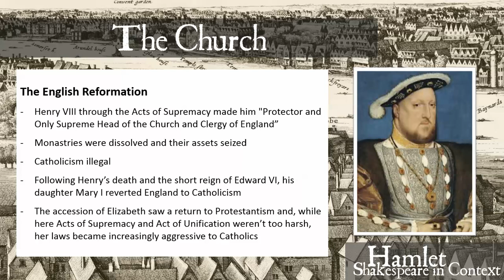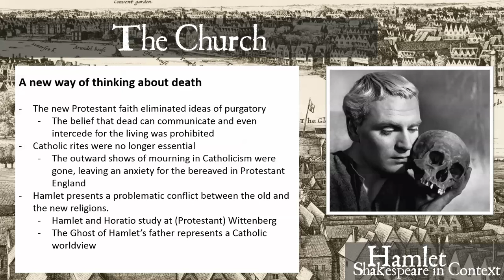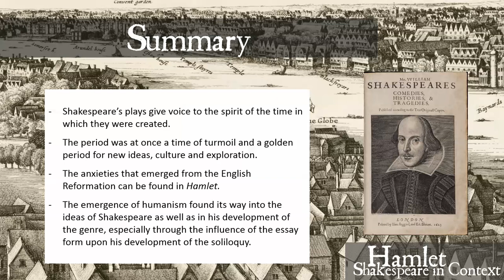Hamlet Shakespeare in Context III